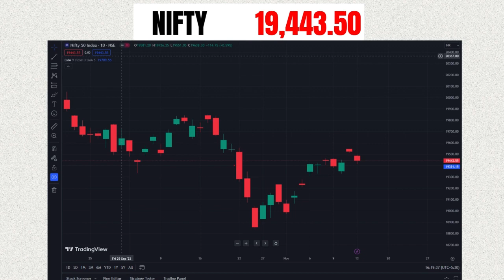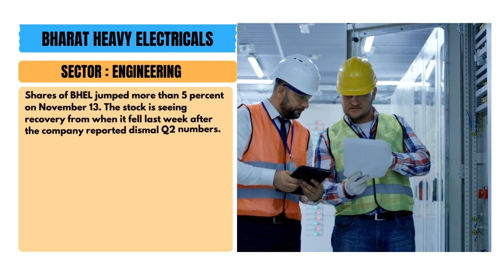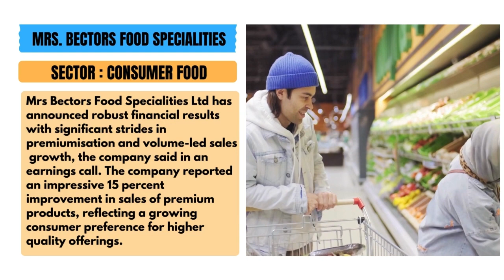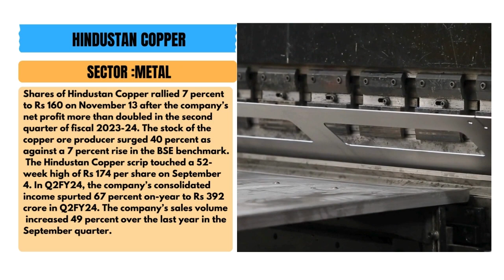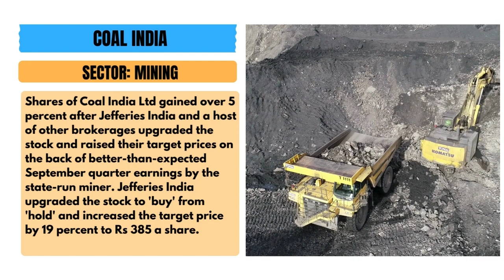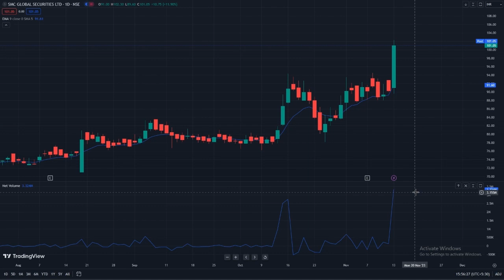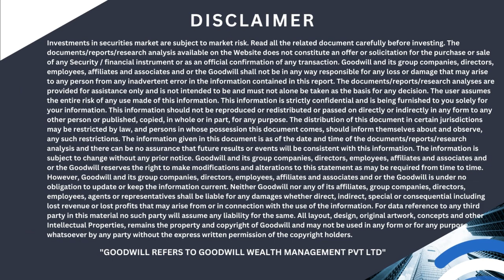Closing Bell: Post Market Report for Indian Share Market (13/11/2023)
Details of Market Close as well as some important corporate news for 13th November 2023 are covered in this video. Also included are some stocks to watch in the near term. Watch for Details!

0:00- INTRODUCTION
0:16- NIFTY AND SENSEX
0:44- TOP GAINERS AND LOSERS
01:00- BHEL
1:40- BSE
2:34- MRS.BACOTRS FOOD SPECIALITIES
2:56- HINDUSTAN COPPERS
3:44- COAL INDIA
04:07- MARKET MOVERS
5:33- STOCK TO WATCH

Your queries-
Pre market update
Nifty
Banknifty
overseas Asain stocks
domestic market